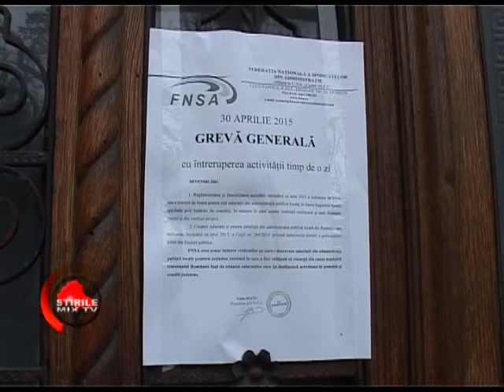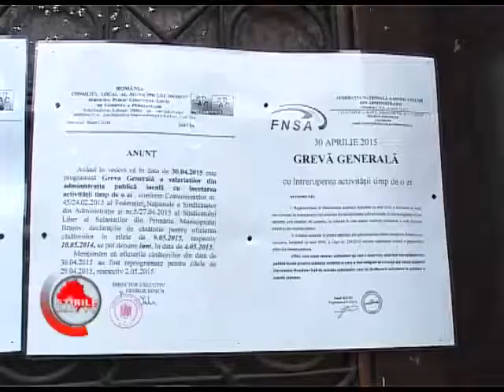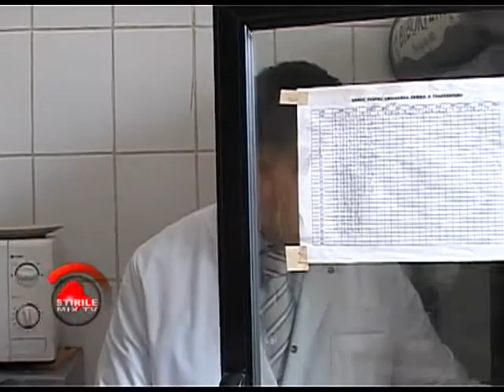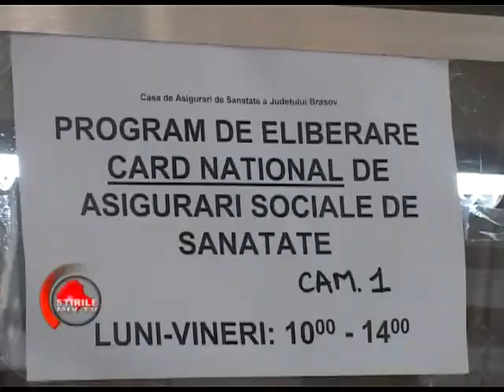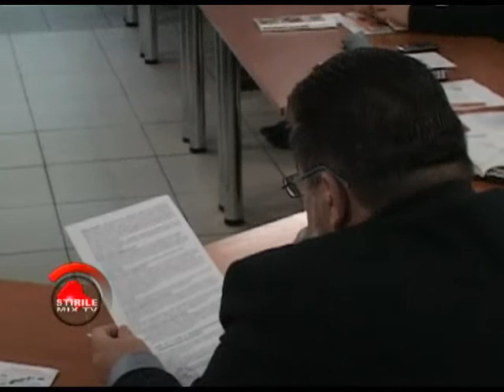Stiri 30 04 2015